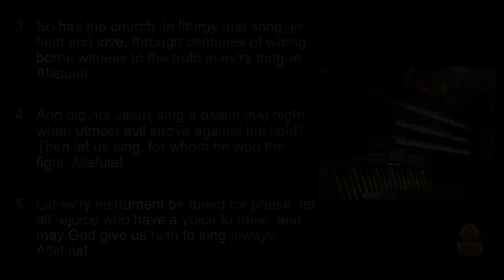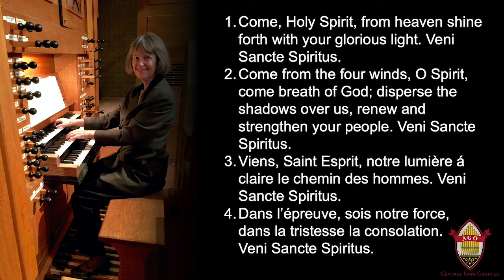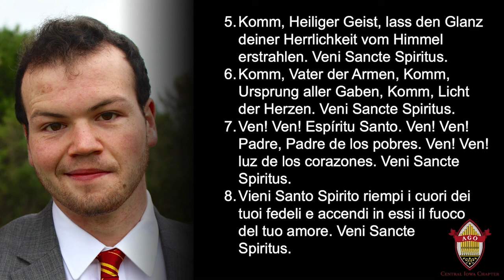2020 Commissioning Service & Orgelkids dedication - sync'd audio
This was our first attempt at live-streaming an event and we definitely learned some lessons, especially related to sound.
This is a re-upload of the live event as the event was live streamed with an unstable internet connection. The audio has been synced with the video and better versions of the pre-recorded music was substituted for the audio that went out during the live stream.

0:00 Assembly of Orgelkids Pipe Organ Kit
33:46 Start of Commissioning Service
33:58 Prelude: “Tierce en taille” from Premier Livre d’Orgue ~ Michel Corrette (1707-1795), Dr. Stephen Smith, organist, CIAGO Sub-Dean
38:23 Prelude: “3. Prière à Notre-Dame” from Suite Gothique ~ Léon Boëllmann (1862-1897), Macklin Derscheid, organist, CIAGO Scholarship Recipient
45:50 Prelude: Ein Feste Burg ist unser Gott ~ Johann Gottfried Walther (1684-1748), Levi Frazier, organist, CIAGO Scholarship Recipient
49:12 Welcome, Dr. Miriam Zach, Dean
56:33 Opening Prayer, Pastor Richard Webb
57:56 Opening Music: When in our music God is glorified (Engelberg) ~ Charles Villiers Stanford (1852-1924)Miriam Zach, organist, CIAGO Dean (Recorded with Dobson pipe organ, St. John’s Episcopal Church, Ames, Iowa)
1:00:28 Blessing & Dedication of Orgelkids pipe organ, Pastor Richard Webb
1:03:02 Orgelkids Solo: Chaconne ~ Êlisabeth Claude Jacquet de la Guerre (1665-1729), Dr. Miriam Zach, Organist, CIAGO, Dean Professor of Organ & Harpsichord, Sukup Endowed Artist in Organ Iowa State University, Ames, Iowa
1:07:27 Gratitude to former CIAGO Officers & Executive Committee Members, Pastor Richard Webb
1:08:21 Litany of Commitment, Pastor Richard Webb
1:10:22 Musical Meditation: Veni Sancte Spiritus (Come Holy Spirit ~ Jacques Berthier (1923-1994), Verses sung by Nolan Brown, Cantor/Baritone, St. John’s Episcopal Church, Ames, Iowa; Miriam Zach, Director of Music/Organist, St. John’s Episcopal Church, Ames, Iowa
1:15:09 Installation of Chapter Officers
1:17:57 Closing Music: Earth and All Stars ~ David N. Johnson (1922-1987), Mark Shultz, Organist; AGO Members, Bells
1:22:14 Benediction, Pastor Richard Webb
1:23:03 Postlude: Festival Improvisation ~ Richard Webb (b. 1958), Pastor Richard Webb, Organist